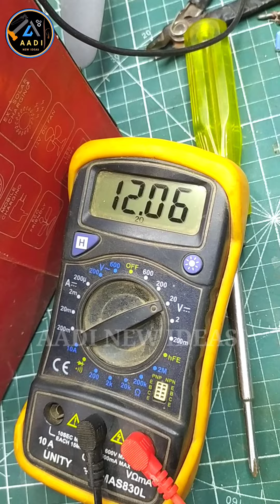ups inverter me Lithium ion battery kaise lagaye kya ye kam karega ..lithiumbattery inverter k liye